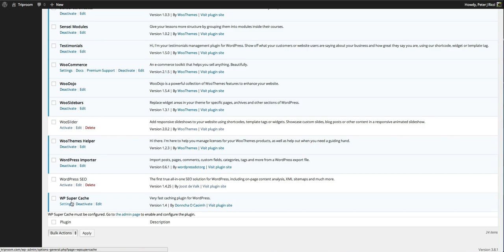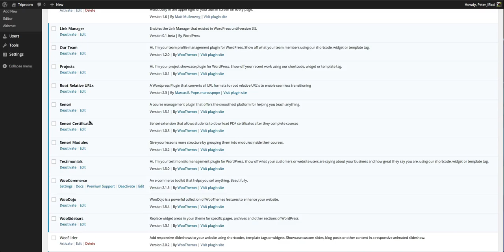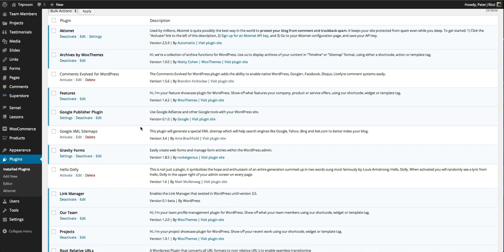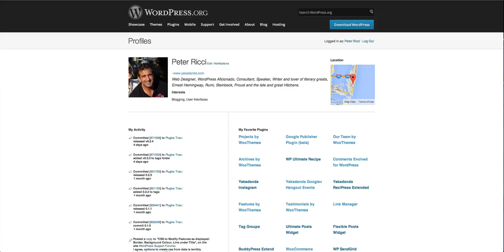WordPress Plugins Overview